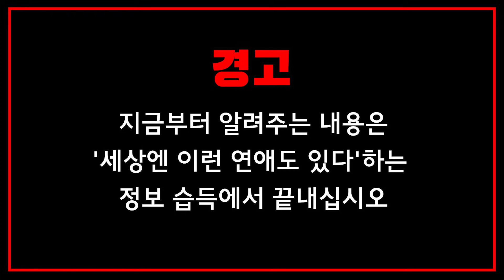[흑자연애 번외편] 헬스를 해야 하는 이유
무단횡단 사건으로 알아보는 [헬스를 해야 하는 이유]